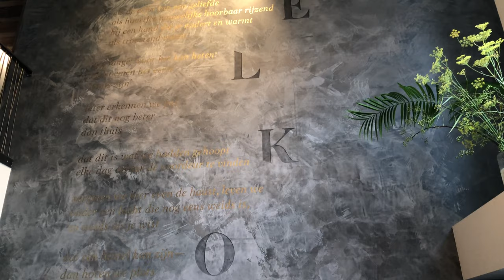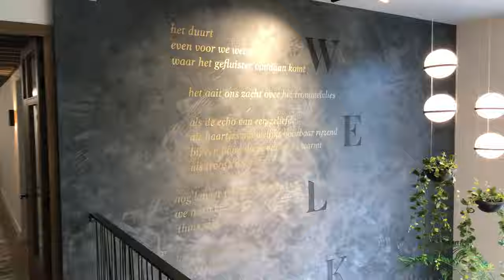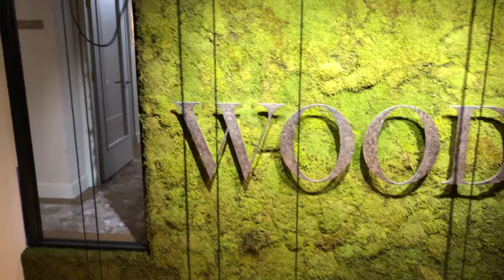De eerste hoogtepunten van Cityhotel Wood in Middelburg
We waren al even gaan kijken, op de dag van de opening, maar dat was echt een flitsbezoekje. Eva, Bennie en alle medewerkers waren op dat moment gewoon erg druk met de laatste voorbereidingen. Cityhotel Wood zou twee uur later openen en alle beschikbare kamers waren al volgeboekt.

Gisteren gingen we terug. Om het hotel en restaurant te verwelkomen bij de VOM, maar ook om Eva en Bennie te vragen naar hun ervaringen die eerste drie weken, om kennis te maken met een paar medewerkers én om een paar hoogtepunten te belichten.

We zeiden het toen al en herhalen het gewoon nog eens. Het Cityhotel is echt heel mooi geworden. Met recht een aanwinst voor Middelburg. Dat geldt ook voor het restaurant. Gegeten hebben we er nog niet, maar dat gaan we binnenkort zeker een keer doen. Je hoeft namelijk geen hotelgast te zijn om aan te kunnen schuiven. Iedereen is welkom.

Enfin, kijk maar even mee.